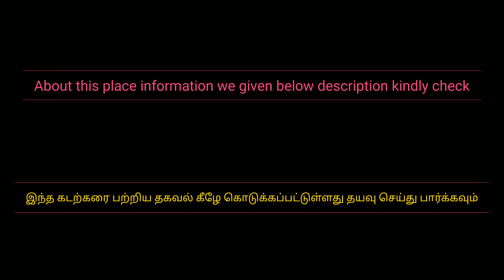24Aug21 | Today Sunrise at Kanyakumari | Time lapse | Kanyakumari beach | Asia | India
Note :  please change the video Quality at least 1080p HD resolution with headset & watch for better experience.

Today also we went Kanyakumari to see the sunrise, Sunrise in the land of end (india) Kanyakumari, today also clouds hidden the sun sorry for that, the southern most town in mainland Inadia, it is sometime referred to as End of India ( borderline of India ) The land end.

About this place information :

Kanyakumari is at the southern tip and is the southernmost point of the contiguous Indian Subcontinent

Kanyakumari, the town is situated 20 km south of Nagercoil, the headquarters of Kanyakumari District, and about 90 km south of Thiruvananthapuram, the capital of Kerala.

it is sometimes referred to as 'The Land's End', ‘Cape Comorin’.

On the shores of the town is a temple dedicated to Goddess Kanyakumari (the virgin Goddess), after which the town is named. Kanyakumari has been a city since the Sangam period and has been referred to in old Tamil literature and in the accounts of Marco Polo and Ptolemy

In kanykumari beach you can able to see below places
1. Thiruvalluvar Statue
2. Vivekananda Rock Memorial
3. Gandhi Memorial Mandapam
4. Tsunami Memorial Park
5. Bhagavathy Amman Temple
6. Kamarajar Mani Mantapa Monument
7. Sunset point
8. Our Lady of Ransom Church – Magnificent Gothic-Style Church

இந்த இடத்தைப் பற்றி தகவல்:

கன்னியாகுமரி தெற்கு முனையில் உள்ளது மற்றும் இது தொடர்ச்சியான இந்திய துணைக் கண்டத்தின் தெற்கே புள்ளியாகும்

கன்னியாகுமரி, இந்த நகரம் கன்னியாகுமரி மாவட்டத்தின் தலைமையகமான நாகர்கோயிலிலிருந்து 20 கி.மீ தெற்கிலும், கேரளாவின் தலைநகரான திருவனந்தபுரத்திற்கு 90 கி.மீ தொலைவிலும் அமைந்துள்ளது.

இது சில நேரங்களில் 'தி லேண்ட்ஸ் எண்ட்', ‘கேப் கொமரின்’ என்று குறிப்பிடப்படுகிறது.

நகரத்தின் கரையில் கன்னியாகுமரி (கன்னி தெய்வம்) தேவிக்கு அர்ப்பணிக்கப்பட்ட ஒரு கோயில் உள்ளது, அதன் பிறகு அந்த ஊருக்கு பெயரிடப்பட்டது. கன்னியாகுமரி சங்கம் காலத்திலிருந்தே ஒரு நகரமாக இருந்து வருகிறது, மேலும் இது பழைய தமிழ் இலக்கியங்களிலும் மார்கோ போலோ மற்றும் டோலமியின் கணக்குகளிலும் குறிப்பிடப்பட்டுள்ளது

கன்னியாகுமரி கடற்கரையில் நீங்கள் கீழே உள்ள இடங்களைக் காணலாம்
1. திருவள்ளுவர் சிலை
2. விவேகானந்தர் பாறை நினைவு
3. காந்தி நினைவு மண்டபம்
4. சுனாமி நினைவு பூங்கா
5. பகவதி அம்மன் கோயில்
6. காமராஜர் நினைவு மண்டபம்
7. சூரிய அஸ்தமனம்
8. எங்கள் லேடி ஆஃப் ராNote :  please change the video Quality at least 1080p HD resolution with headset & watch for better experience.

1. Thiruvalluvar Statue
2. Vivekananda Rock Memorial
3. Gandhi Memorial Mandapam
4. Tsunami Memorial Park
5. Bhagavathy Amman Temple
6. Kamarajar Mani Mantapa Monument
7. Sunset point
8. Our Lady of Ransom Church – Magnificent Gothic-Style Church

1. திருவள்ளுவர் சிலை
2. விவேகானந்தர் பாறை நினைவு
3. காந்தி நினைவு மண்டபம்
4. சுனாமி நினைவு பூங்கா
5. பகவதி அம்மன் கோயில்
6. காமராஜர் நினைவு மண்டபம்
7. சூரிய அஸ்தமனம்
8. எங்கள் லேடி ஆஃப் ரா